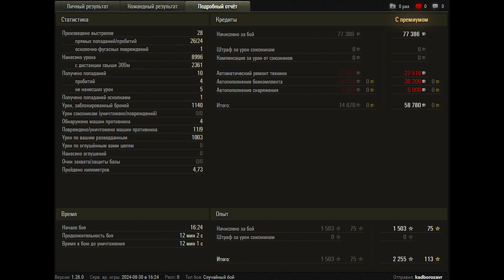World of Tanks M48A5 Patton - 9 Kills 9K Damage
Zekin60fps
Wot replays

9.10

M48A5 Patton wot,M48A5 Patton world of tanks,wot M48A5 Patton,world of tanks M48A5 Patton,M48A5 Patton